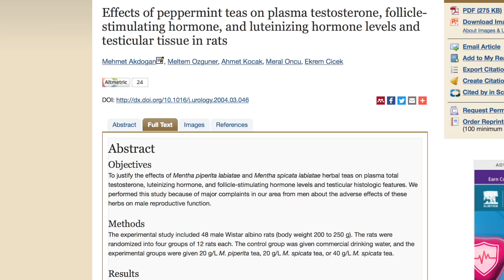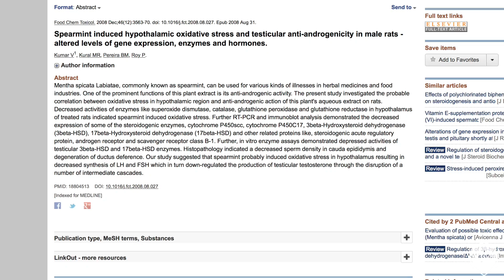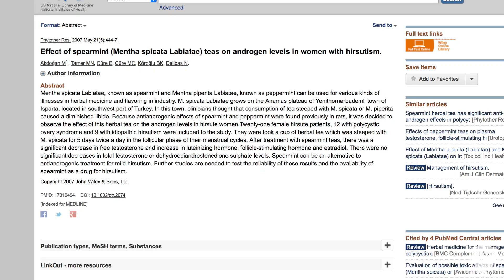Mint and Testosterone: Do Not Eat This Herb...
Mint and Testosterone: The Negative effects of mint on androgens

Do you eat mint in some way, shape, or form?

If so, you’re definitely going to want to watch to the end of this video… especially if you’re a man. But women too - pay close attention, because I’ve never heard anyone give the advice I am about to give in the next few minutes.

Mint is everywhere.

It’s in our chewing gum, our teas, our desserts, toothpaste, mouthwash, and even soaps.

It tastes great, and I personally used to consume it in some form, every single day…

Until I ran across some shocking research I’m going to share with you today regarding its extremely drastic negative effects on human hormones.

Mint is a common aromatic herb used to flavor a wide range of consumer products, as well as popular cocktails, juices, and personal care items.

It’s also extremely popular when consumed as a tea, especially in European and Middle Eastern cultures where the plant species is native.

When I first saw this study in the Journal Urology I was a bit surprised, mostly because I’ve never heard anything specifically bad about mint in the mainstream… for example, if you Google ‘mint tea’ you will just find a massive list of me-too articles talking about how good it is for you.

However, if you know me… I don’t trust mainstream advice, especially not at face value.

The doctors in the study claim to have pursued the topic of the influence of several different types of mint tea on male androgen levels due solely to the fact that they were hearing persistent complaints of patients about loss of sexual and reproductive function when drinking these teas regularly.

They went into the study with no real agenda, just curiosity.

What they found was very interesting.

In testing 48 male wistar rats (it’s too bad they didn’t test humans) they split the subjects into four groups of 12.

The control group was given regular drinking water, one group was given 20 g/L peppermint tea, another 20 g/L spearmint tea, and the last group 40 g/L spearmint tea.

When compared to the control group, the peppermint tea at 20 g/L reduced total testosterone levels by 23%, whereas the spearmint tea at 20 g/L reduced total T by a whopping 51%.

The researchers concluded in the closing remarks…

“Despite the beneficial effects of M. piperita and M. spicata in digestion, we should also be aware of the toxic effects when the herbs are not used in the recommended fashion or at the recommended dose.”

Another study replicated similar anti-androgenic results just a few years later. Demonstrating how mint induces oxidative stress on the hypothalamus, thus leading to downstream depression of testosterone production.

I’m not sure why nobody has studied this in human men yet (probably because there is no money in it), but there have been a couple studies in women with hirsutism (ie. high testosterone causing masculine features) demonstrating similar anti-androgen influence of mint on the human endocrine system.

This study saw a 30% drop in free testosterone levels in women using mint tea in just 5 days.

Pretty interesting stuff!

So my recommendation??

Stay away from mint teas, that’s for sure.

I would also recommend limiting your exposure to common mint-containing products that could, in any capacity, be absorbed into your endocrine system and act as a hormone disruptor.

Toothpaste is probably fine since you’re just spitting it out quickly, but chewing gums (with steady saliva being swallowed), soaps being rubbed on your skin (your most highly absorbent organ), or shampoos and conditioners being rubbed on your scalp, as well as mint in foods and drinks are likely things you don’t want to be consuming regularly.